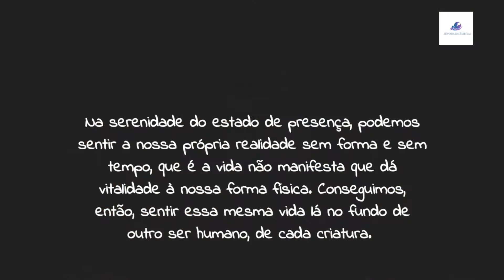Palavras de Amor & Amor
1. As mais lindas PALAVRAS DE AMOR são ditas no SILÊNCIO DE UM OLHAR.

2. O amor é um estado do Ser.

Na serenidade do estado de presença, podemos sentir a nossa própria realidade sem forma e sem tempo, que é a vida não manifesta que dá vitalidade à nossa forma física. Conseguimos, então, sentir essa mesma vida lá no fundo de outro ser humano, de cada criatura.

Conseguimos enxergar além do véu opaco da forma e da desunião. Essa é a realização da unidade. Isso é amor.

O que é Deus? A eterna Vida Única debaixo de todas as formas de vida. O que é o amor? Sentir profundamente a presença dessa Vida Única em nós e dentro de todas as criaturas. Portanto, todo amor é o amor de Deus.

Fonte:

1. Leonardo da Vinci. — Frases de Sabedoria: Citações de importantes figuras de nossa história e cultura para você refletir e evoluir como ser humano de Alisson Junior.

2. Tolle, Eckhart. O poder do agora: Um guia para a iluminação espiritual.

Namastê.